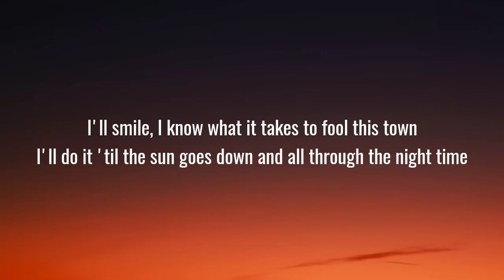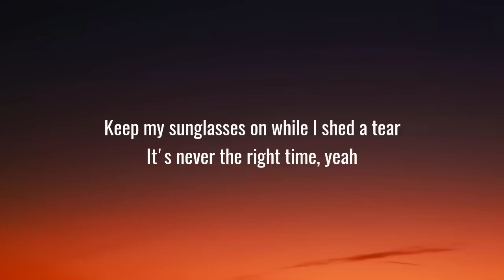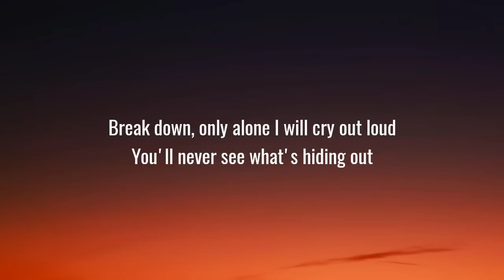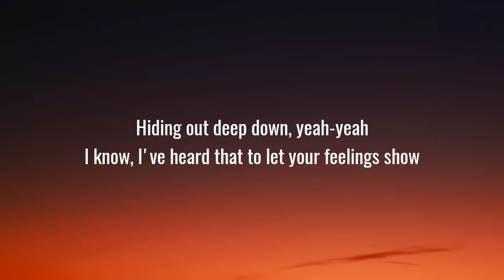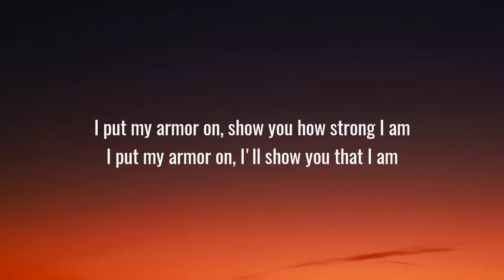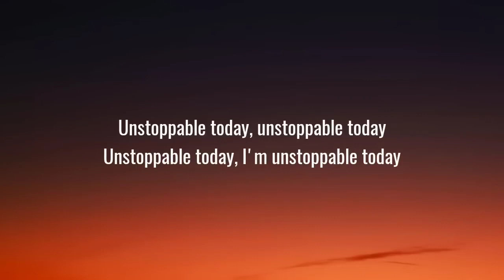Sia - Unstoppable (Lyrics)